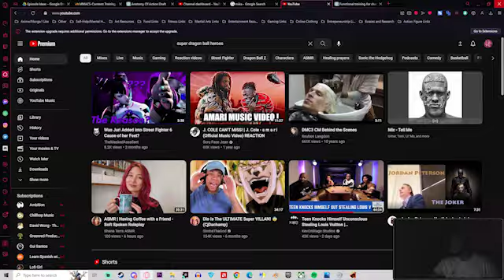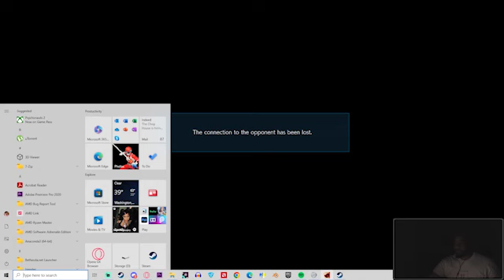Practice Makes Perfect | Tekken 7 | I Got Hills To Climb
Listen. All these Tekken 8 trailers have been hitting very well and they've been doing a great job. I already wanted to play it, tho now Im ready to get back into the mix. However, Tekken is one of those games where legacy skill matters, so I gotta get back to where I was and then get better. This is a different type of video and vibe than usual, so let me know if you like this or not

The other player is Damon, one of my best friends. Show him some love on his Twitch